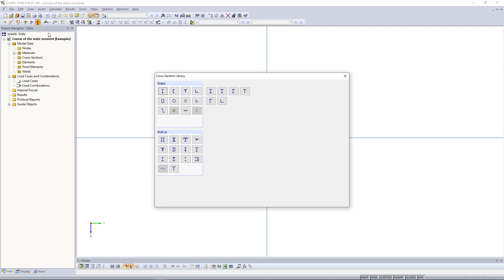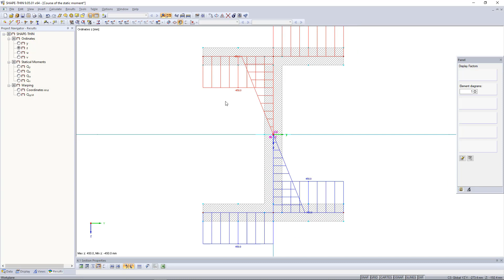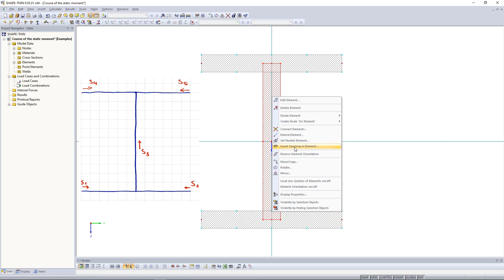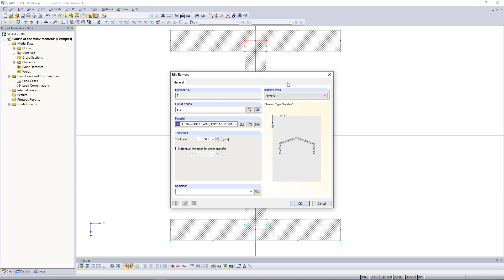Engineering Mechanics | Computer Based Diagram | Statical Moment of Area Qy | SHAPE-THIN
This video shows how the diagram of the statical moment of area Q y is calculated using SHAPE-THIN. In SHAPE-THIN, cross-sections can be comfortably and quickly created.

In this way, the statical moment of area Q y as well as the corresponding z-t diagram can be determined.
The wrong orientations of the cross-section parts lead to wrong signs.

For this reason, the cross-section parts will be oriented in the direction of the s-coordinates, in this way you get the same results as in the manual calculations.

Then, possible errors that could occur in the program by overlapping cross-section parts will be fixed.